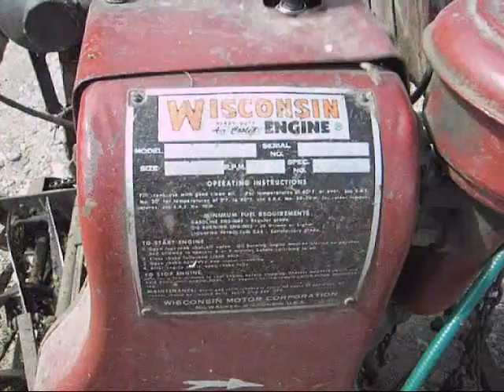old Wisconsin Engine " Toro" in Lithuania :)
American Wiskonsin Engine "Toro" in Lithuanian village